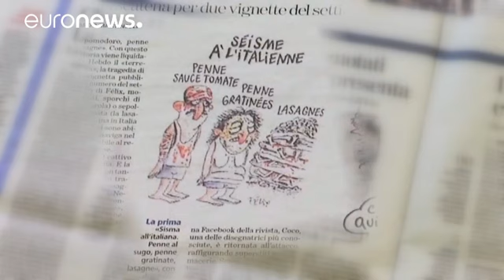Terremoto: Charlie-Italia, polemiche ancora accese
Non si spengono le polemiche dopo la pubblicazione delle vignette con le quali Charlie Hebdo ha deriso le vittime del terremoto avvenuto nel Centro Italia.

La solidarietà successiva agli attentati che colpirono il giornale satirico nel gennaio del 2015 ha lasciato il posto ad una sostanzialmente dilagante indignazione, e non sono mancate neppure vignette irriverenti, in risposta a quelle transalpine.